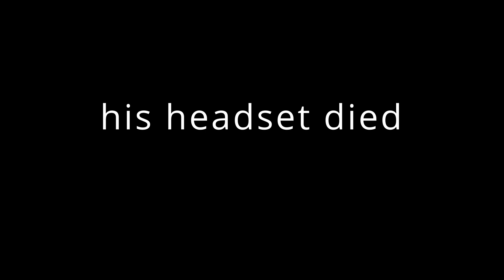Me Taking 5 Years To Get Out Of The Map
I Took A While...